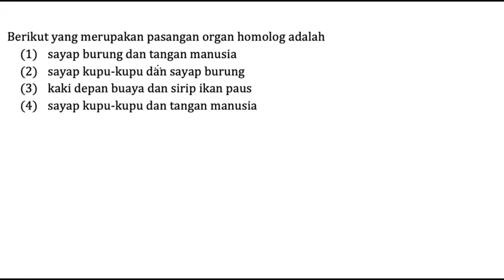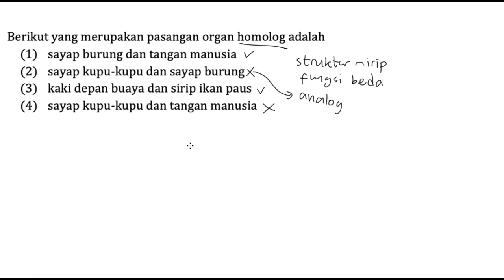Pembahasan Soal UM UGM Tahun 2010 - TKA / 541 / Nomor 75 - Biologi Evolusi